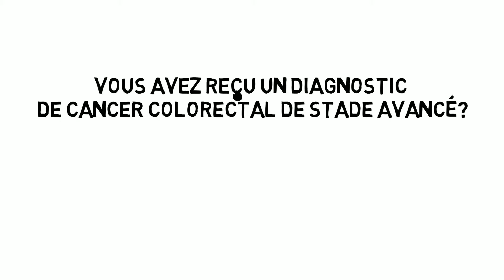Options de traitement pour le cancer colorectal récurrent ou avancé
La troisième vidéo de notre nouvelle série vidéo explique le parcours du cancer colorectal, de la prévention au traitement.
Le cancer colorectal avancé ou métastatique signifie que le cancer a progressé et peut s’être propagé à un ou plusieurs organes éloignés. Avez-vous reçu un diagnostic de cancer colorectal avancé ou est-ce que votre cancer est revenu? Il existe un certain nombre d’options de traitement pour le cancer colorectal de stade avancé et l’accès à toutes les options de traitement peut vous aider à vivre mieux et vivre plus longtemps. Regardez cette vidéo pour en apprendre davantage sur la gestion et le traitement du cancer colorectal tardif et rappelez-vous que le cancer colorectal est évitable, traitable et guérissable!
et parlez-en à votre médecin.